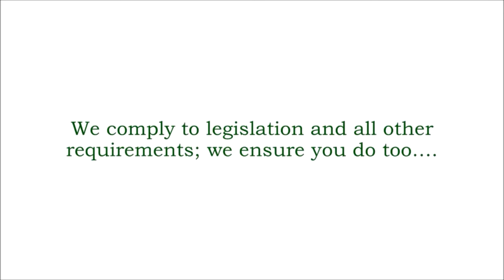Green Element Environmental Policy